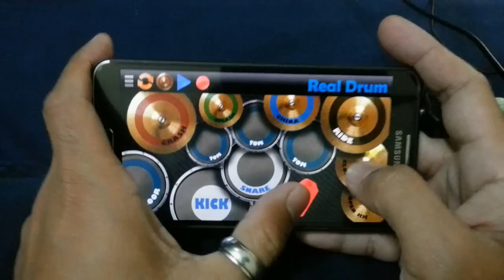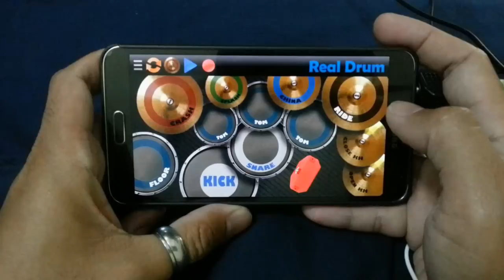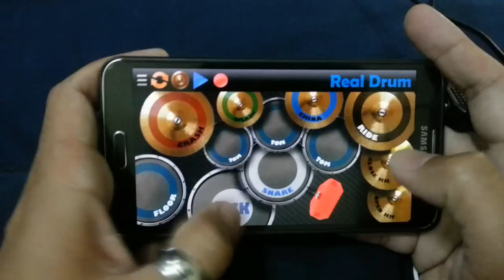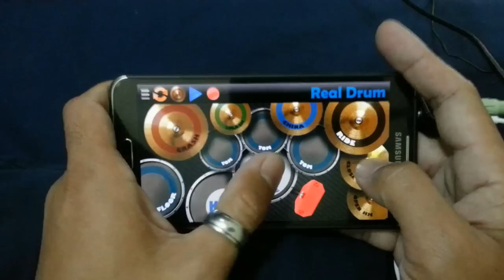Thumbolista - Rude - Magic